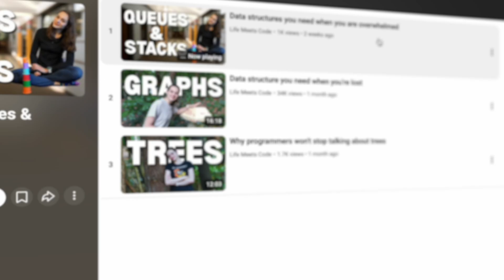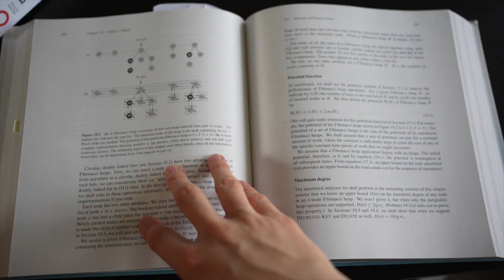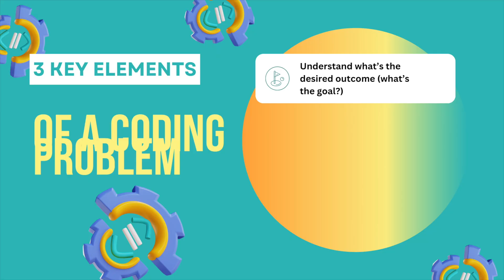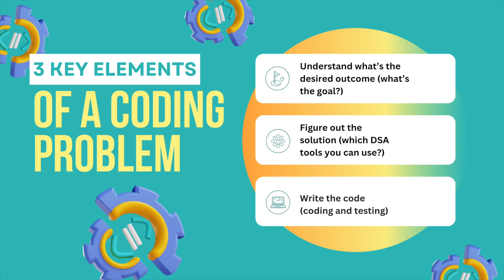Why I am still bad at LeetCode (as an experienced engineer)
I strongly believe we all struggle with LeetCode. And those who don't struggle with HackerRank, NeetCode or whatever else we have :D

In this video, I break down why experience and theory don’t guarantee coding interview success, what makes LeetCode so hard, and how we can actually get better at it without losing our minds.

Chapters

0:00 Intro
0:48 Why work experience and degree didn’t help me?
1:53 Amazon & Google interviews
4:42 Why LeetCode is so hard?
6:42 3 key elements of a coding problem
8:29 How to become better?